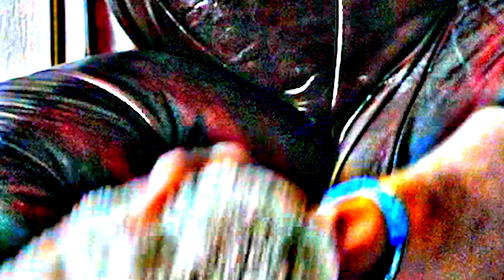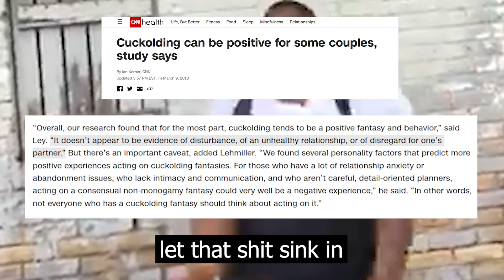The Sneako Situation is Very Deep